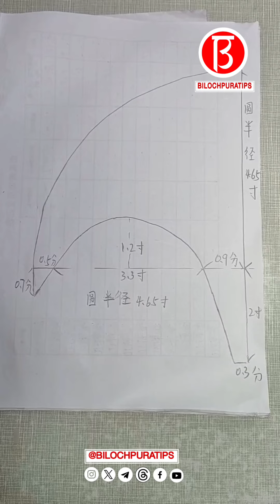How to Make Skirt turned into fox pillow Full video Tutorial Episode 119